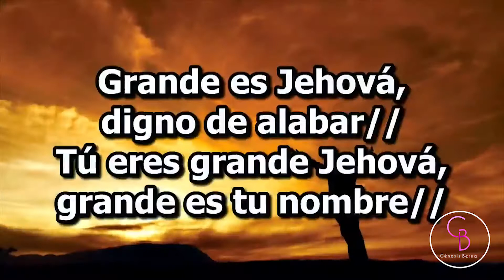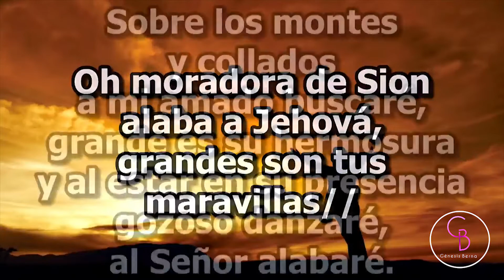Oh Moradora De Sion - Alabanza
MMM La concordia